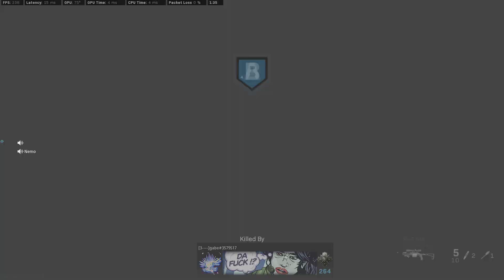Hardhat SnD (18 Kills)